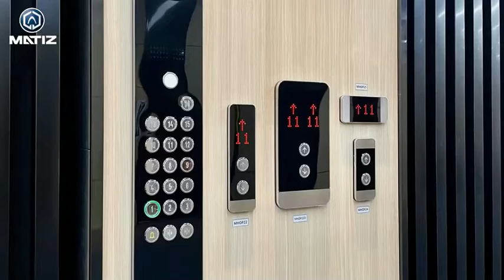Choose Better COP and HOP to Match Your Elevator!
Black matching with white makes it more elegant; Narrow border and super-thin design shows its simplicity and exquisiteness.